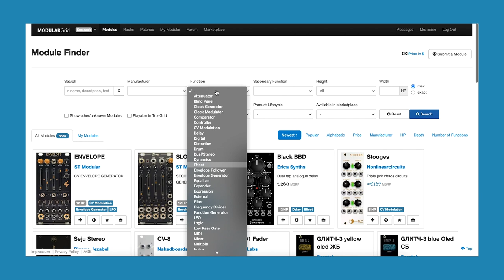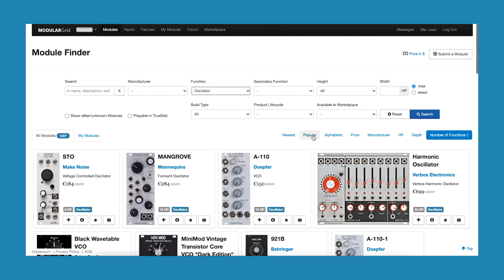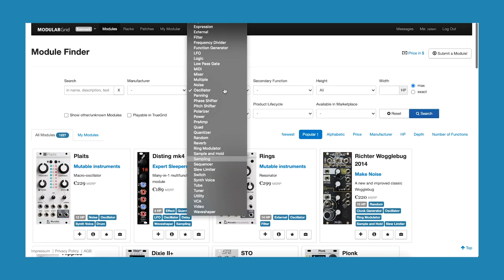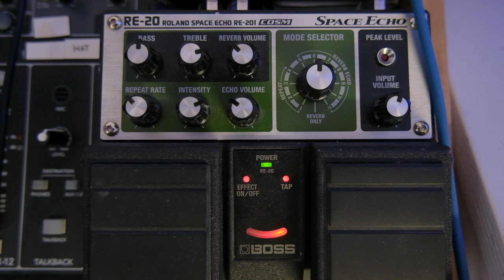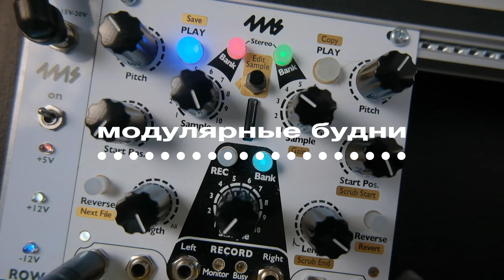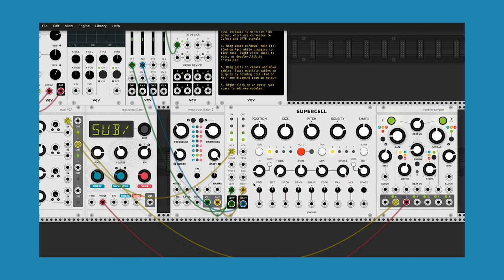Выбираем первый eurorack модуль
Модулярные будни - серия видео посвященная модулям формата Eurorack и модульным синтезаторам. В этом видео я расскажу какой первый модуль купить, выбираем из 3х направлений: семплер, осцилятор, эффектор. Нужно ли покупать сразу несколько модулей или достаточно одного, где искать модули и как подбирать, все это в этом видео про модульные синтезаторы. Также расскажу о своих семплерах и о виртуальной программе vcv rarck.

00:00 - вступление ​
00:49 - про мой кейс
01:19 - с чего начать
01:47 - эффекты
02:23 - осцилляторы
03:24 - семплеры
05:22 - мой первый опыт
06:41 - один или сразу несколько модулей
08:57 - меньше возможностей больше идей
10:14 - patching
21:13 - вывод про один модуль в системе
23:00 - где искать модули
23:47 - еврорек в компьютере, про vcv rack
25:03 - выводы